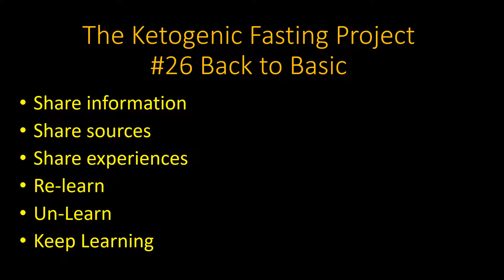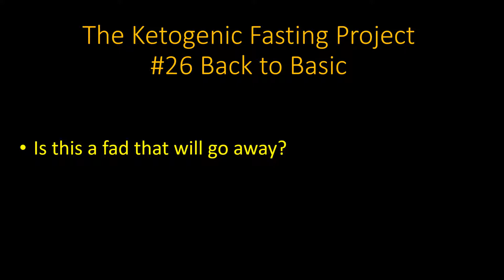The Ketogenic Fasting Project #26 Back to Basics #1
In this episode, I go back to explaining the basic concepts and reasoning behind a Ketogenic diet. I also talk about why you might want to be on one and how you might find other useful tools.